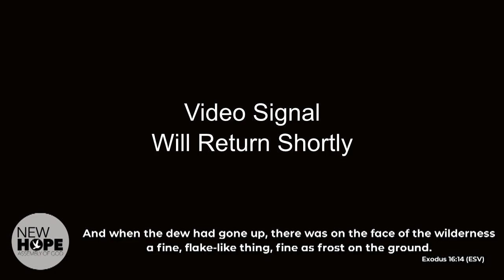Bread From Heaven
Exodus 16
​​​Rev. Phyllis Stutzman - Pastor